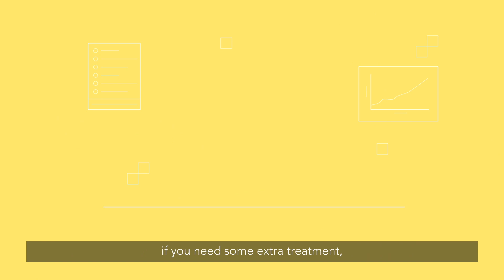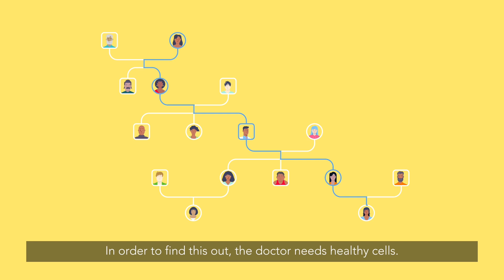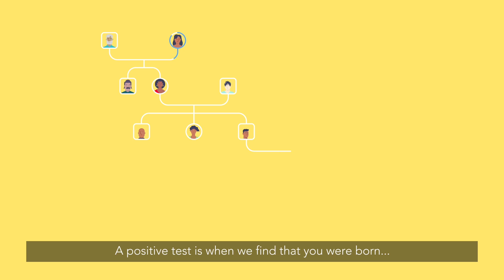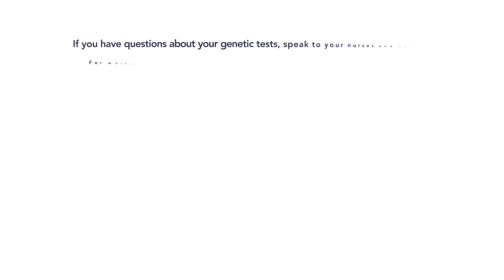Demo UK | Genetic Testing: What Do My Test Results Mean? (Bengali) | আমার পরীক্ষার ফলাফল মানে কি?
What do my genetic test results mean? This NHS video offers patient information on genetic test results, associated with gynaecological cancers, translated in Bengali.

In this video we discuss:
- What do genetic test results mean?
- What we can find out from testing cancer cells
- What we can find out from testing healthy cells
- How genetic test results may affect your treatment
- How genetic test results could affect cancer recurrence
- Why genetic test results could impact your family

If you're not sure what your genetic test results mean or have any further questions on genetic testing, talk to your doctor and they can help decide what's best for you.